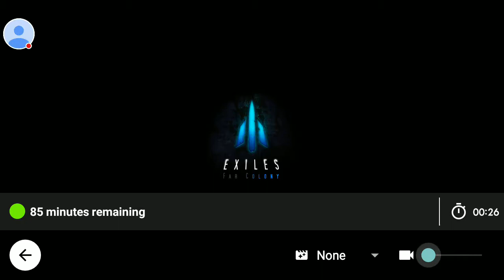EXILES AD COLONY :PLAYTHROUGH PART 1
A free version of EXILES! (ad supported)

From the creators of the award winning Ravensword: Shadowlands comes EXILES, a beautiful Sci-Fi 3D role playing game that takes place on a distant world.

In the near future, a colony on a distant planet has been driven to isolation and desolation, as a corrupt government tries to enslave it with a lethal virus.

Become one of the Elite Enforcers, and go on various missions that will unravel the secrets behind the plot to enslave the world. Unleash a large arsenal of weapons and items against vicious aliens and mechanized enemies.

Features:

Explorer a huge and open world, full of alien hives, underground temples, and caves
A large colony with various interior locales
Choose from 3 different character classes
Choose a Male or Female Character
A large variety of weapons to use and upgrade
Huge Alien creatures to fight
Mechs and Hoverbikes available to traverse the massive landscape
A dark story of government plots and conspiracy
No IAP!
Real-time Shadows
Full Night/Day System